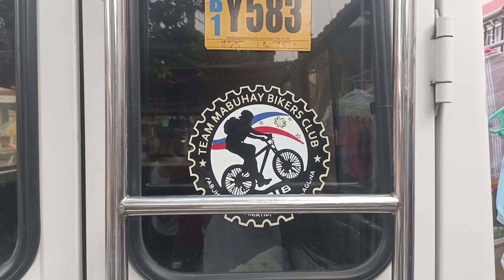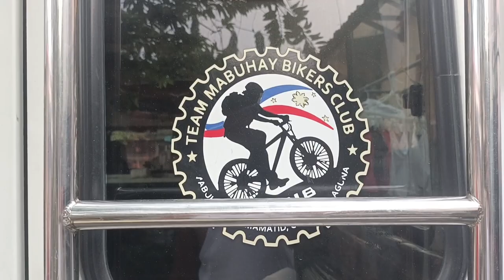BONDING NG MAG KAPITBAHAY | BANAYAD VLOG PH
Please support my YouTube channel guys. Thank you so much guys. Keep safe and Godbless🙏🙏🙏.

YTC : Banayad Vlog Ph